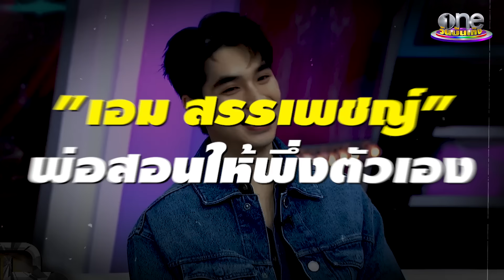“เอม สรรเพชญ์” ยึดมั่นในคำสอนพ่อ พึ่งตัวเองใช้ชีวิตเรียบง่าย | แฉฮอต 2024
เอมสรรเพชญ์ ยึดมั่นตามคำสอนของพ่อ ดู๋สัญญา ที่สอนให้พึ่งตัวเอง ใช้ชีวิตเรียบง่ายไม่ฟุ้งเฟ้อ